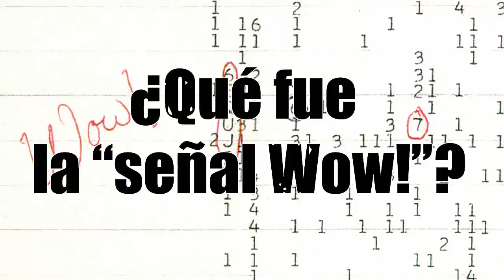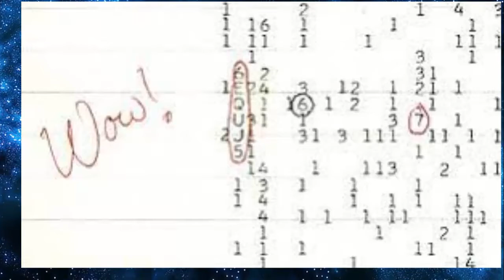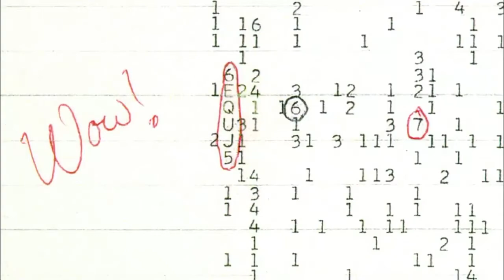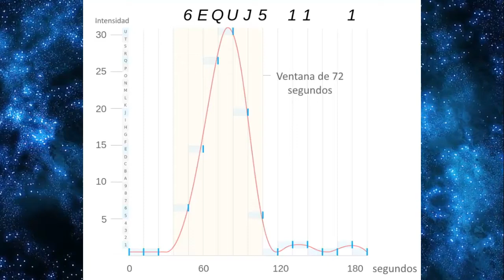✅ WOW La Misteriosa Señal Extraterrestre de Hace 44 Años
Cerca de la medianoche del 15 de agosto de 1977, un telescopio conocido como The Big Ear (La gran oreja) captó una señal espacial extraña.
La mañana siguiente, el radioastrónomo Jerry Ehman detectó esta señal al revisar los reportes emitidos por la computadora del telescopio, operado por la Universidad Estatal de Ohio, Estados Unidos.
La computadora del telescopio usaba los números del 0 al 9 para representar las ondas de frecuencias bajas y las letras de la A la Z para las más altas, todas medidas en megahercios (MHz).

Es decir, la presencia de la letra U en el código significaba que la señal había alcanzado una de las frecuencias más altas de la escala de medida de las ondas electromagnéticas.

Ante la sorpresa, Ehman escribió "Wow!" (¡guau!, en español), con tinta roja, al lado de la combinación de seis números y letras.

Desde entonces, la onda fue conocida por los astrónomos como la señal "Wow!".